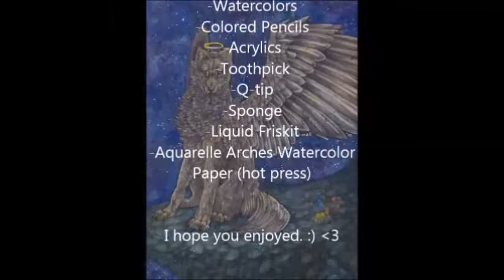"Her Evening Perch" - Speed Painting (Second Lives Version)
This is not the first version, but I had to edit it and re-upload it because the first version has a song (Return to Innocence) that prevents the video from being played most of the time... This is the original

Once again, I don't like how it turned out but it was a good experimentation piece and I did have lots of fun with it.